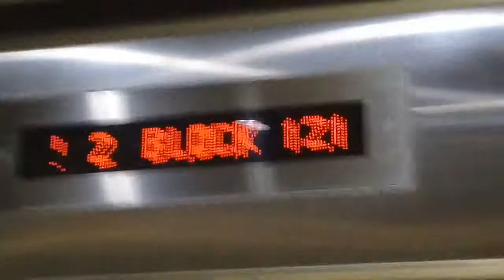Edgedale Plains Blk 121 Sigma Elevator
Technical Specifications:

Manufacturer: Sigma
Floors served: 1 to 7
Capacity: 10 Persons, 680 Kg
History: Original